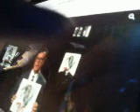Live On Colbert